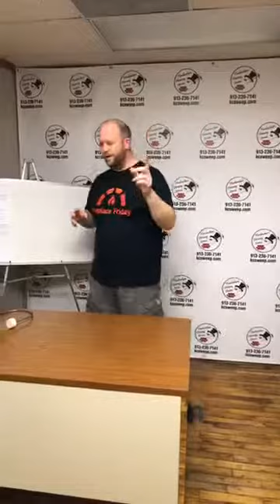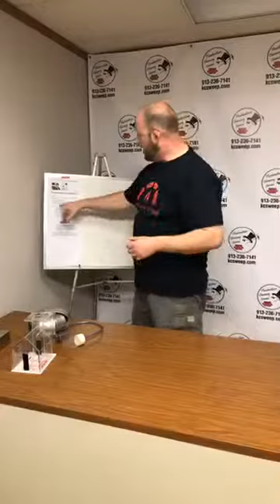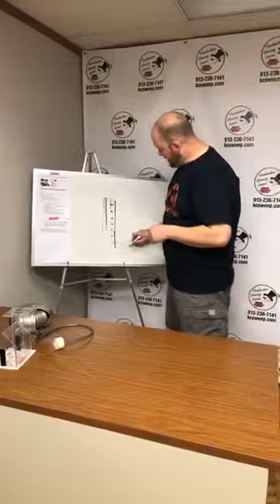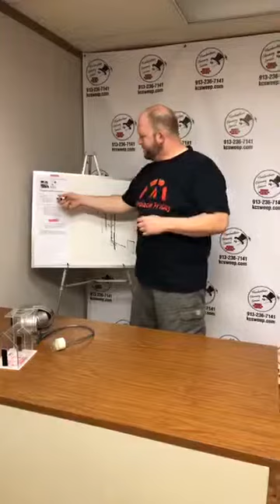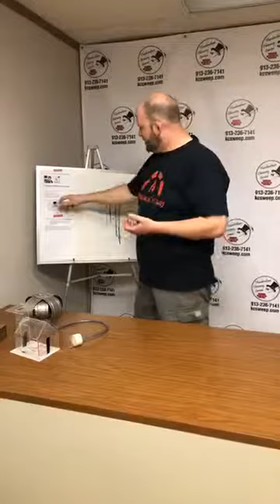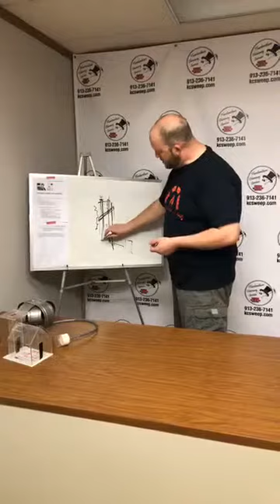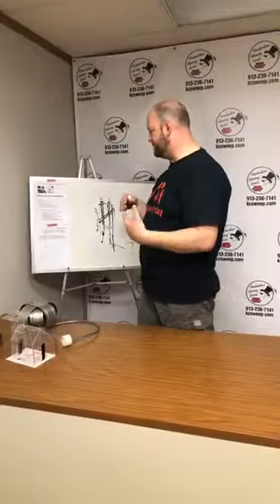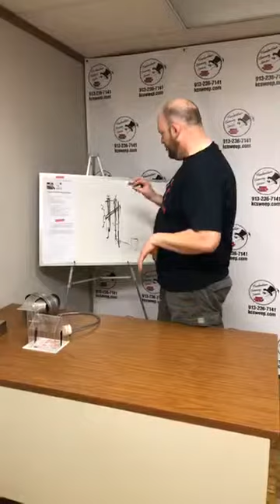Smelly Chimney?? | Fireplace Fridays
Learn why your fireplace smells and other interesting things you may not have known about your chimney.

Fluesbrothers Chimney Service: Proudly servicing the Kansas City Metro Area.